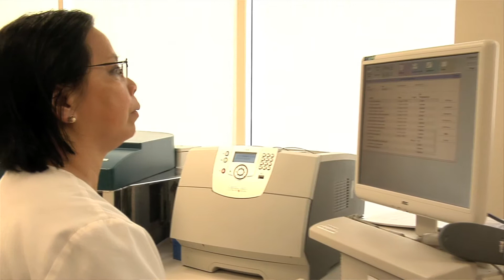HRC Fertility Same Sex Families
HRC Fertility-Pasadena offers full services for couples in the LGBT communities. Surrogacy, donor egg, donor sperm and other options are discussed by Bradford Kolb MD.
HRC Fertility-Pasadena is a premier fertility center located in Pasadena, California.  HRC offers world-class fertility care using state-of-the-art IVF technologies.
U.S. and International patients welcomed.